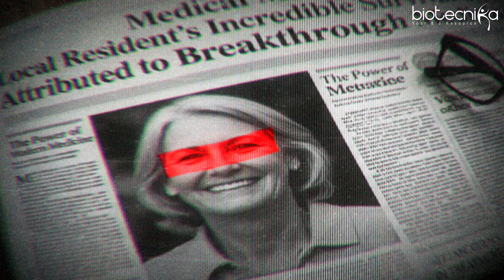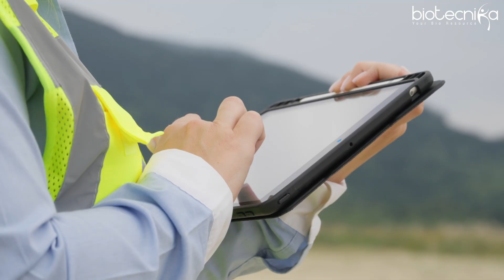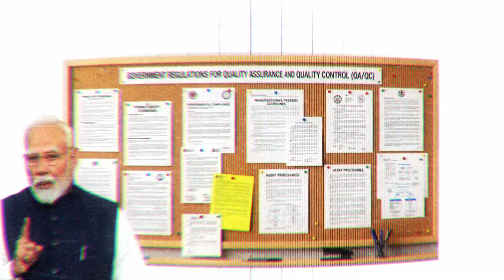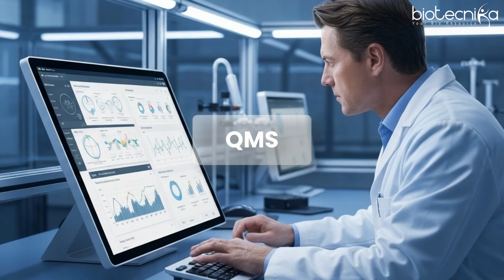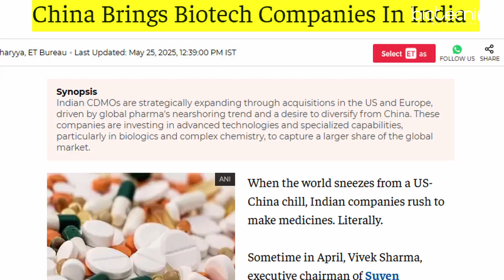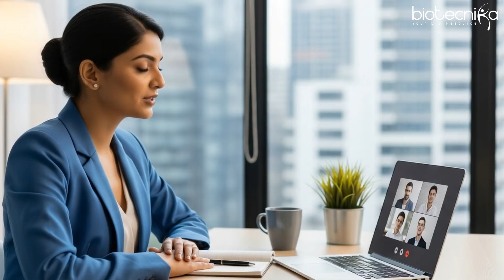Introduction to QA QC Jobs in the Biotech Industry + Future Growth & Scope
In this video, learn about Quality Assurance (QA) and Quality Control (QC) jobs in the biotech industry. These roles are among the most critical in pharma, biotech, and life sciences companies to ensure product safety, regulatory compliance, and quality standards.

You will discover:
✔️ What QA/QC jobs are all about
✔️ Key responsibilities & daily tasks of QA/QC professionals
✔️ Essential skills & qualifications required for freshers and experienced candidates
✔️ Career growth, future scope, and global demand in the biotech & pharma industry
✔️ Salary trends & top companies hiring QA/QC experts

Whether you are a biotech fresher, a life science graduate, or looking to switch into a high-demand career, QA/QC offers stability, growth, and opportunities worldwide.

👉 Learn more & join our QA/QC Certification Course

✅ Industry Ready QA/QC Online Training Program – Learn from Experts, Work on Live Projects, and Get Placement Assistance!